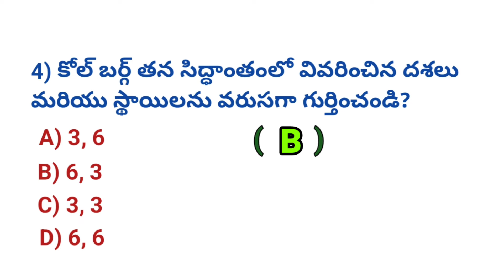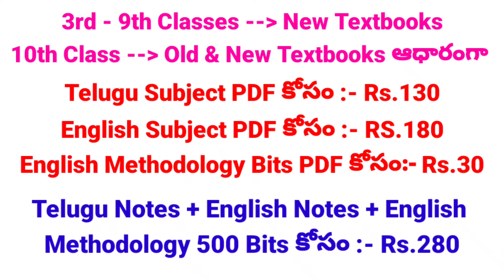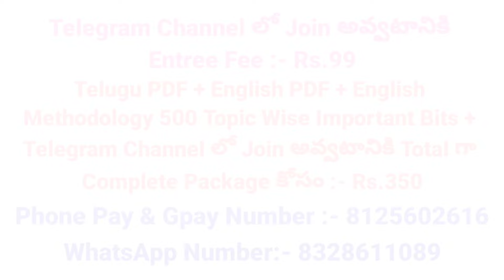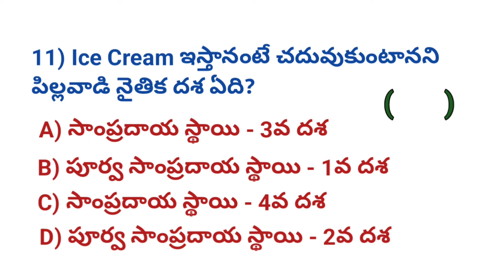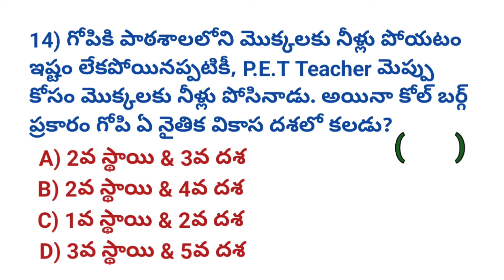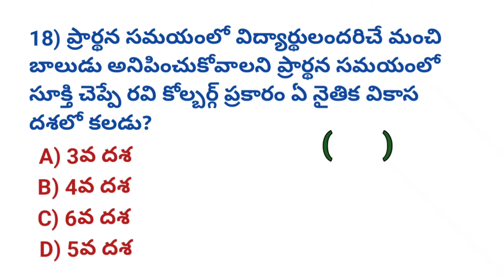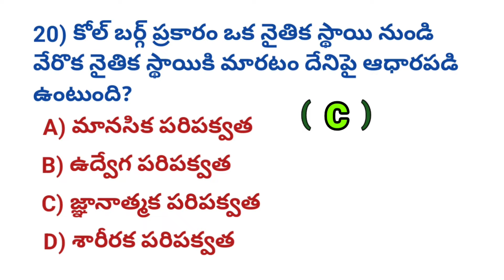AP TET & DSC-2024 ||సైకాలజీ||కోల్ బర్గ్ నైతిక వికాస సిద్ధాంతం||Topic Wise Important Bits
AP TET & DSC
AP TET & DSC 2024
AP TET online classes
AP DSC online classes
AP TET 2024 online classes
AP DSC 2024 online classes
Psychology
Psychology bits
Psychology classes
Psychology Topic Wise classes
Psychology Topic Wise Important Bits
Psychology Topic Wise Important Practice Bits
Psychology Topic Wise practice bits
Psychology Topic Wise Important Bits for DSC
Psychology Topic Wise Important Bits for TET
Telugu vocabulary notes
Telugu grammar notes
Telugu notes pdf